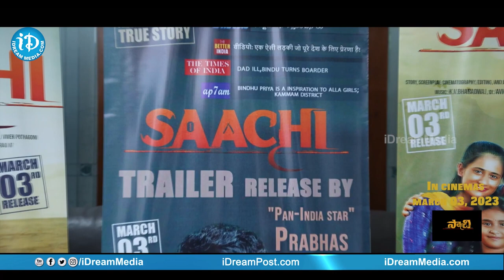Rebel Star Prabhas Launched Saachi movie Trailer | iDream